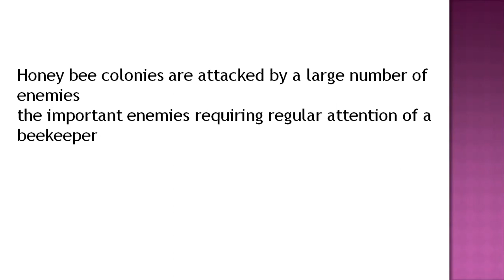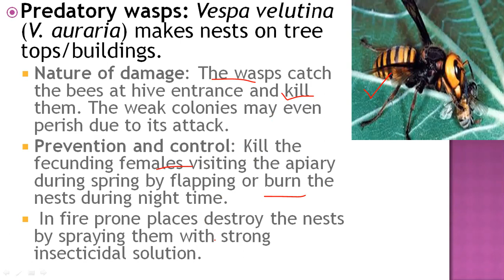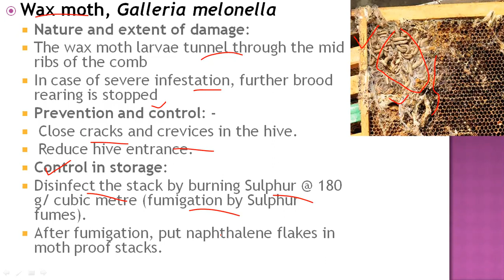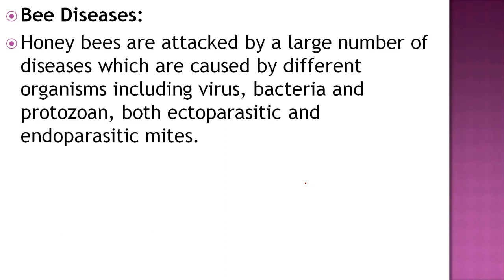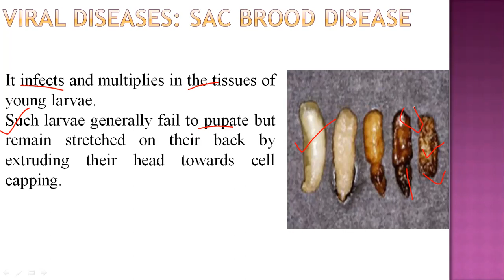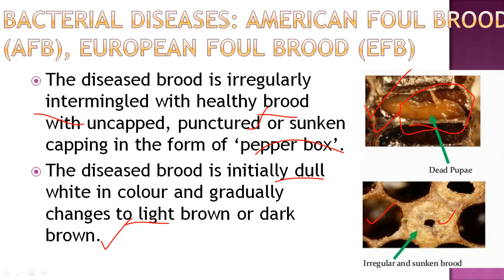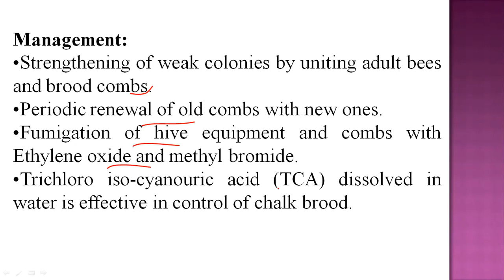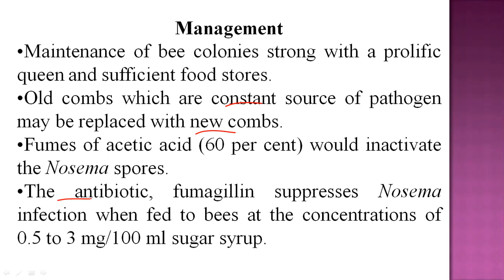Lecture 9 Enemies of Honey Bees and their Control